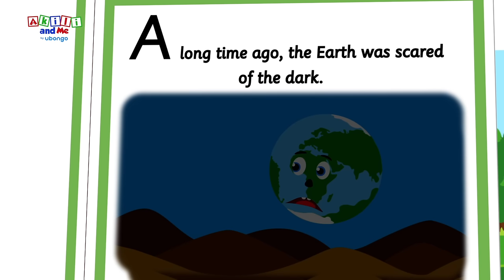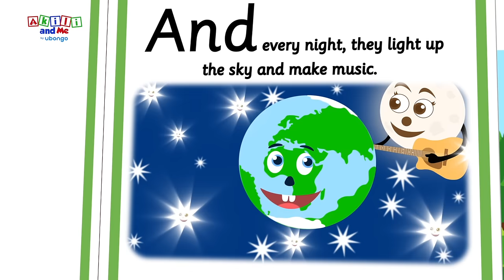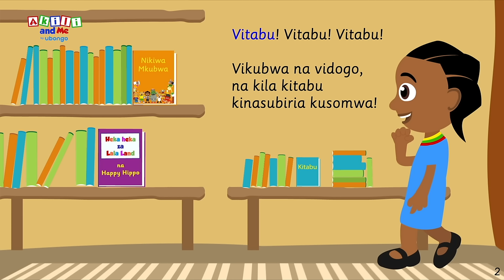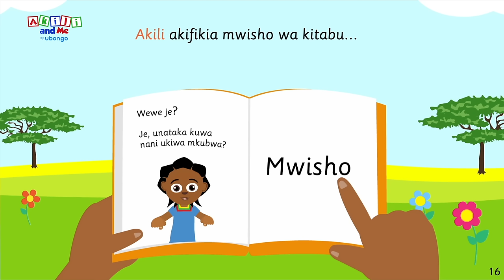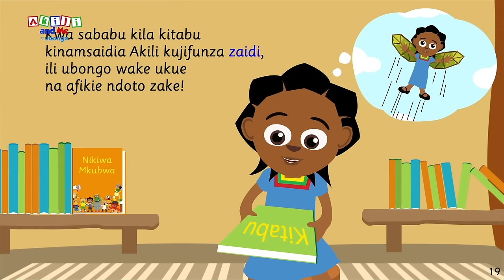Jifunze kusoma na kuandika! | Soma Vitabu na Akili and Me | Katuni za Elimu kwa Watoto